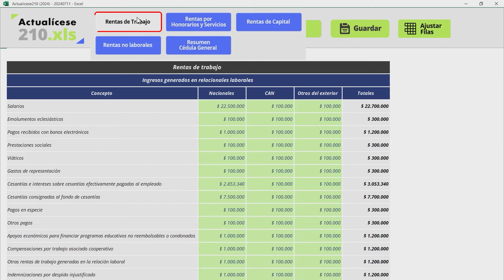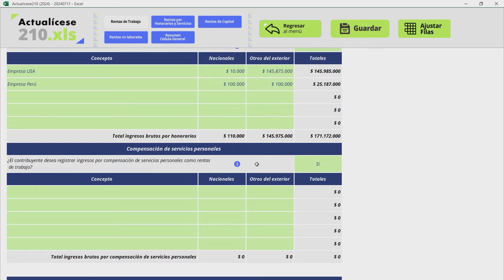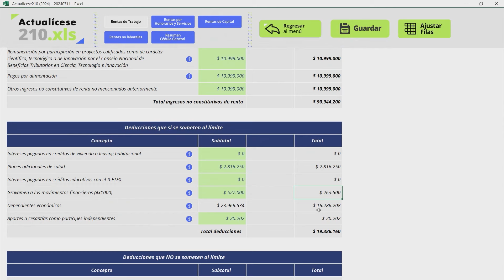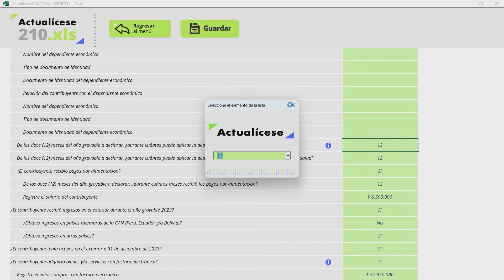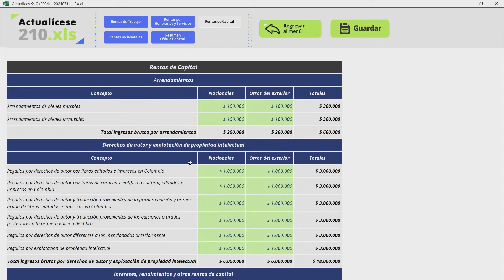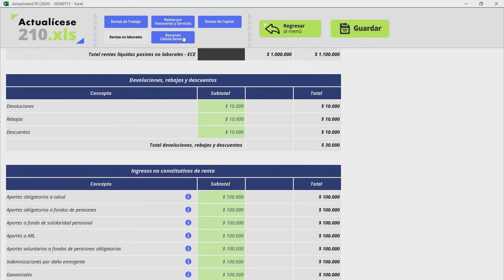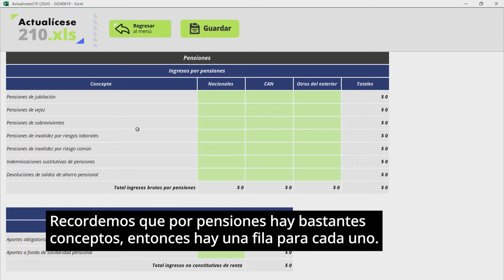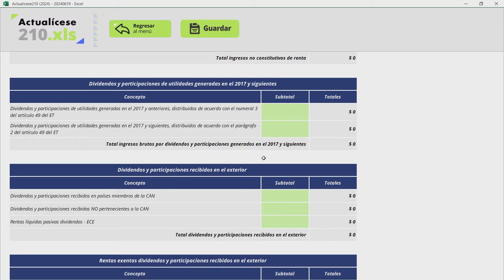Lección 4: Registrando la información de las rentas cedulares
Bienvenidos a la cuarta lección del tutorial de Actualícese 210 XLS: “Registrando la información de las rentas cedulares”. En esta lección tendremos dos secciones en las que abordaremos el registro de la información en las cédulas y subcédulas correspondientes.

No pierda la oportunidad de optimizar sus operaciones contables con la última tecnología en liquidación. ¡Adquiera hoy mismo el Liquidador Actualícese210XLS y experimente la diferencia!

0:15 - Sección 1: ¿Cómo registrar la información de la cédula general en Actualicese210?
11:35 - Sección 2: ¿Cómo registrar la información de las cédulas de pensiones y dividendos en Actualicese210?

🔍 Queremos hacerles una pregunta que nos ayudará a mejorar y ofrecerles una mejor experiencia. Aquí les dejo la pregunta: